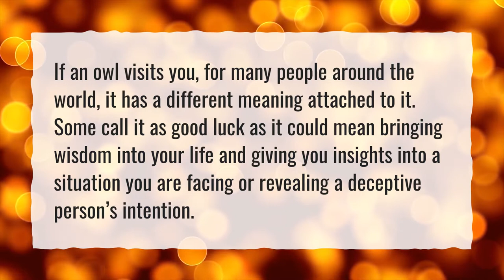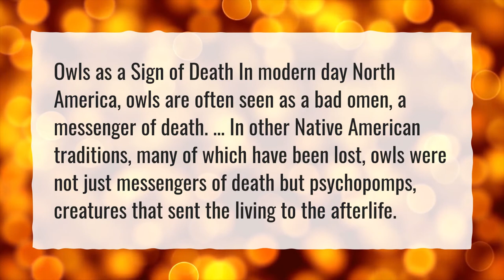What does it mean when an owl visits you?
More About What Does Seeing An Owl Mean In The Bible? • What does it mean when an owl visits you?